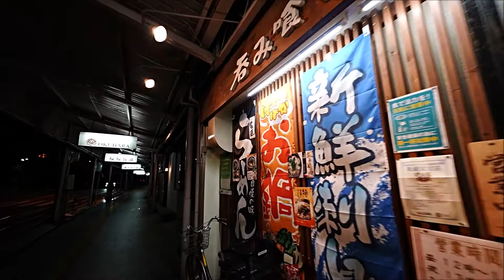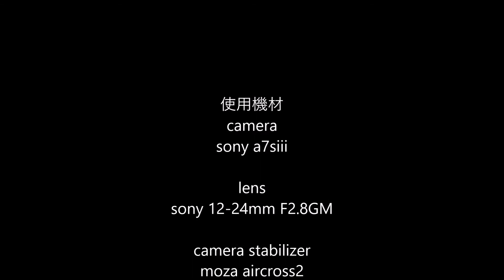超広角街歩き 尾道 Super wide-angle street walk Onomichi JAPAN SONY 12-24mm F2.8 GM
超広角レンズによる散歩動画です。
フルサイズ機(sony a7siii)ならではのノイズの少ないクリアな画質をお楽しみください。
This is a walking video with a super wide-angle lens.
Enjoy the clear image quality with less noise unique to a full-size machine (sony a7siii).

アマゾン

使用機材
カメラ
sony a7siii

レンズ
sony 12-24mm f2.8 GM